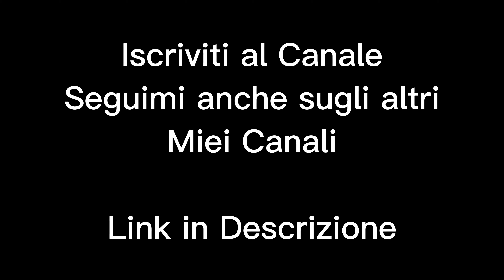Una Spaventosa Grandinata in Germania che ha Distrutto Tutto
Link Video: